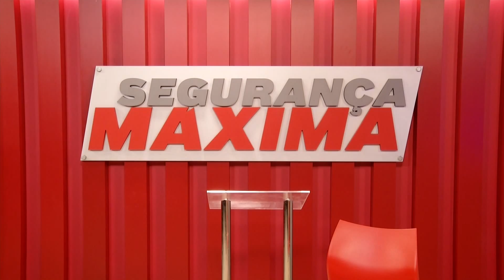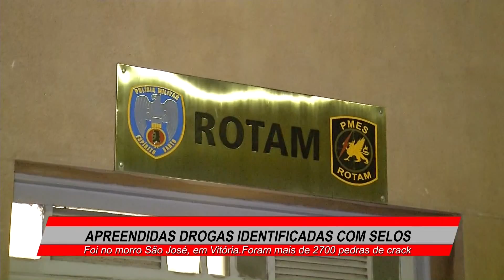PGM SEGURANCA BLOCO 1 21 08 14 1 PGM